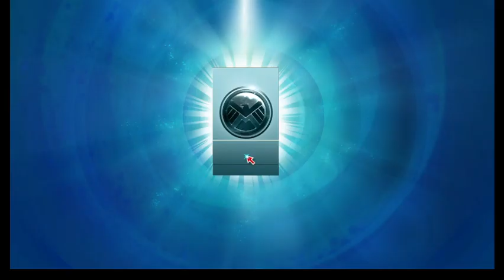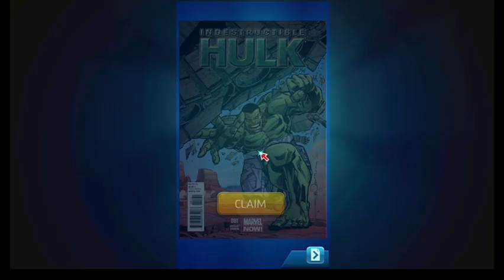marvelpuzzlequest Puzzle Gauntlet April 25th, 2024 Part 3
Taking out the Puzzle It Over nodes.